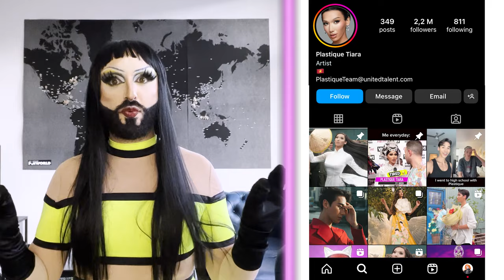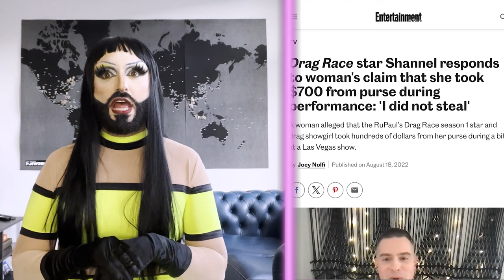All Stars 9: Rumours, Drama and Leaked Cast (No Spoilers)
💄 Hold onto your wigs, hunty! Neon Noire is spilling the tea on the leaked cast of RuPaul's Drag Race All Stars 9! From jaw-dropping comebacks to fierce competitors, Neon leaves no sequin unturned as she serves up her expert predictions and shady commentary. Get ready to gag on the eleganza extravaganza as we countdown to the next chapter in drag herstory! 💋👑✨

👑 This seasons Queens: Angeria Paris Van Micheals, Gotmik, Jorgeous, Nina West, Plastique Tiara, Roxxxy Andrews, Shannel, Vanessa Vanjie Mateo

TIMESTAMPS
0:00 - Introduction
1:15 - Background & Rumours
4:45 - Angeria Paris Van Micheals
6:40 - Gotmik
8:36 - Jorgeous
10:48 - Plastique Tiara
12:42 -  Roxxxy Andrews
14:50 - Nina West
16:36 - Shannel
18:46 - Vanessa Vanjie Mateo
21:08 - Final Thoughts